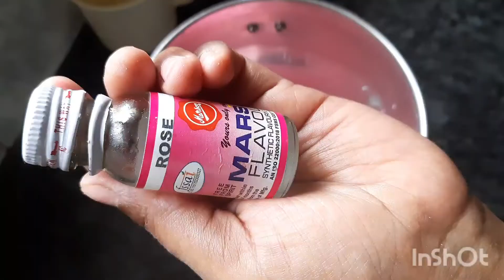Palkova Rosemilk|பால்கோவா ரோஸ்மில்க்| quick beverage with rich taste|tastes good in hot & cold temp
INGREDIENTS

PALKOVA        1TBSP
MILK                250ML
ROSE SYRUP 1TBSP
NUTS
ROSE ESSENCE FEW DROPS

NOTE : IF UNSWEETENED KOVA IS USED
             ADD SUGAR OR HONEY